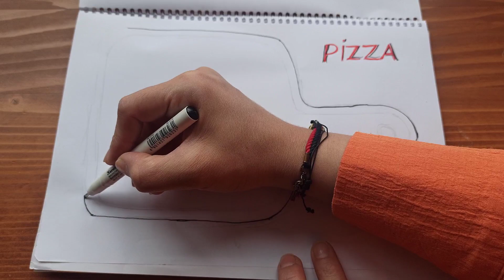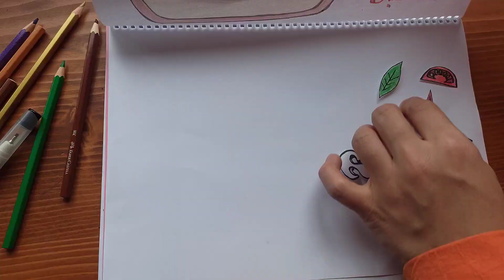How To Make a Paper Pizza ASMR 종이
Instagram hesabı : @paperdiy_